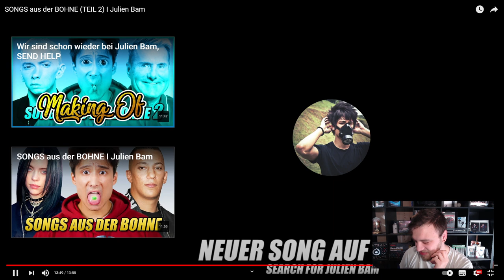SONGS aus der BOHNE TEIL 2 Reaktion I Julien Bam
Heute Reagieren wir auf das Video von @julienbam :

SONGS aus der BOHNE TEIL 2 I Julien Bam